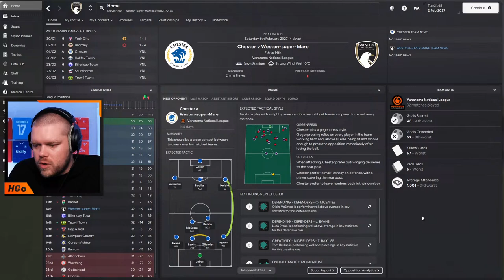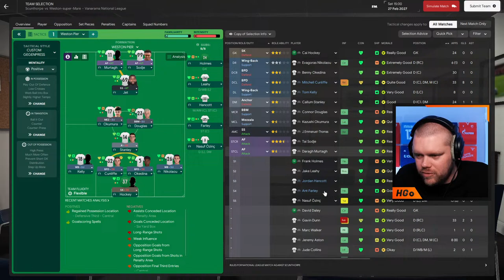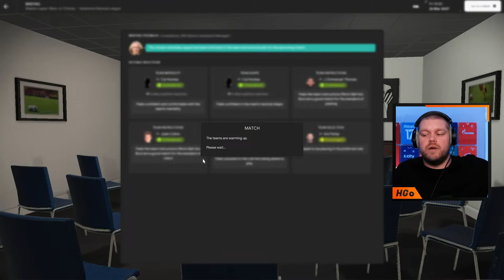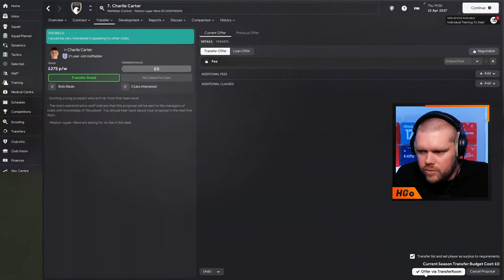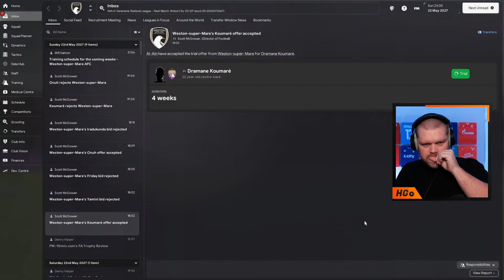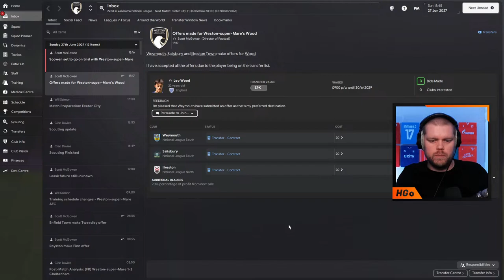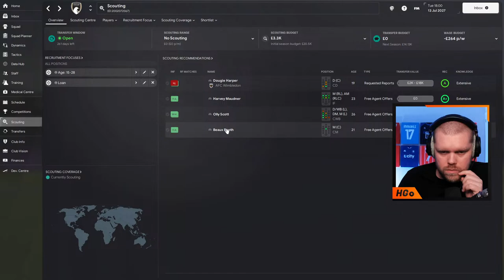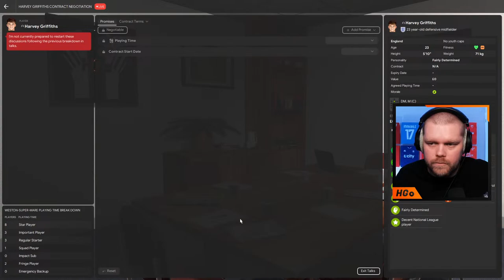PLAYOFFS OR RELEGATION?! | Weston Super Mare FM24 Save S4E3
𝗦𝗔𝗩𝗘 𝗠𝗢𝗡𝗘𝗬 𝗪𝗛𝗘𝗡 𝗕𝗨𝗬𝗜𝗡𝗚 𝗙𝗠𝟮𝟰

FM24 is here and we will be kicking off our 'One Club Challenge' with Weston Super Mare.

The Seagulls were promoted into the Vanarama National League South last season and we now see if we can take them all the way to Champions League glory!

𝘼𝙗𝙤𝙪𝙩 𝙈𝙚